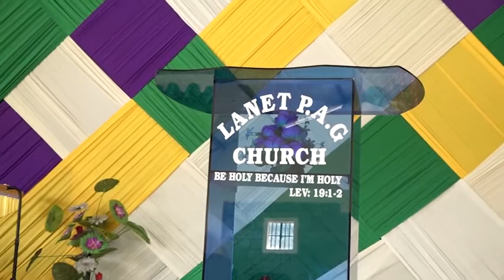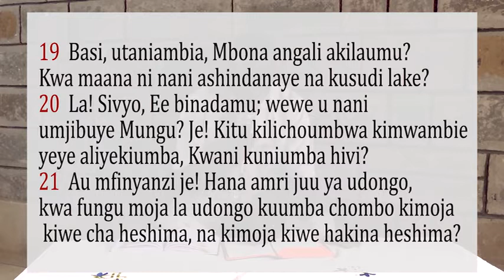Kuwa mikononi mwa Mfinyanzi By Rev. Francis Lwaro